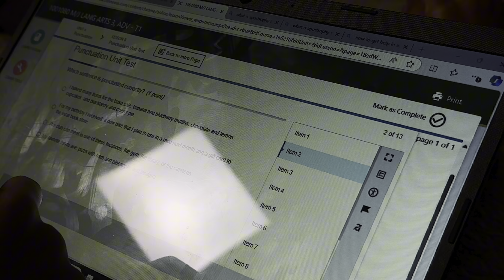Taking the Puppies to School With Me!! Vlogtober Day 22, 2024